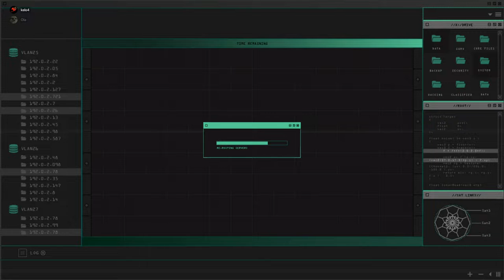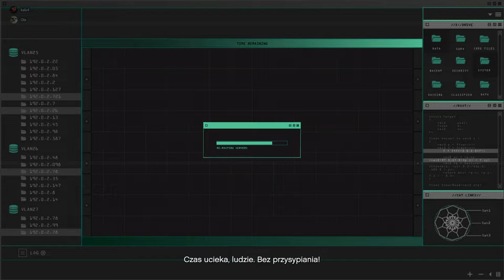GTA ONLINE #2 Część 2/5 - Przygotowywanie do napadu na Koniec świata /Rudini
Siema
Dzisiaj bierzemy się za kolejne przygotowania do kolejnego napadu.
Jest mnóstwo zadań do wykonania, dlatego standardowo odcinek będzie dzielony na części   na ile ?  tego jeszcze nie wiem, bo jak sami widzieliście  udało nam się zrobić naprawdę mało zadań z ogromnej listy. Wbij na odcinek byku.